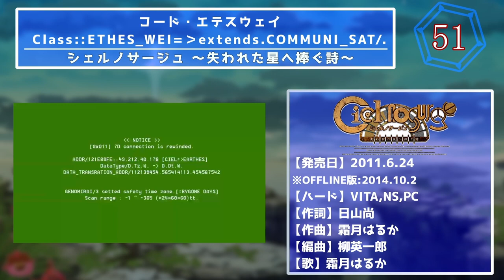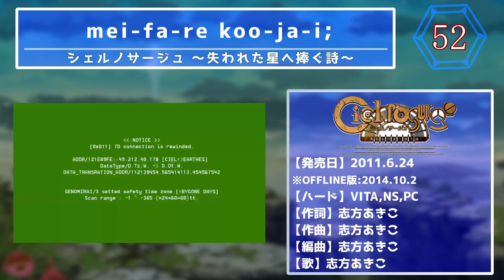【107曲】ガストブランドBGMメドレー【アトリエ・アルトネリコ・サージュコンチェルト・よるのないくに・ブルリフ・トライナリー】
・アトリエシリーズは正式ナンバリングタイトルのみ
・アトリエ以前の初期作品、黒い瞳のノア、ロビン・ロイドの冒険、フレースヴェルグ、大正もののけ異聞録等は対象外
・一作品あたり3曲前後
・選出基準は100%投稿者の好み
・編集やデザインに関する知識はド素人なのでご愛嬌ください

マリーのアトリエ 〜ザールブルグの錬金術士〜
00:00  1.只今お仕事中！
02:16  2.星風
エリーのアトリエ 〜ザールブルグの錬金術士2〜
05:08  3.翔べないカモメの物語
07:46  4.極悪同盟参上！
10:35  5.明日の風を掴むため...
リリーのアトリエ 〜ザールブルグの錬金術士3〜
13:20  6.その先の大地へ
15:03  7.只今調合中！
16:51  8.大いなる流れ
ユーディーのアトリエ ～グラムナートの錬金術士～
18:51  9.篝火の国
21:46  10.風のフォルトーネ
24:52  11.ロイヤルブルー
ヴィオラートのアトリエ ～グラムナートの錬金術士2～
26:56  12.にんじん村一番娘
29:06  13.疾風
32:20  14.幻影回廊
イリスのアトリエ エターナルマナ
35:02  15.フラスコボーイ
37:12  16.Beat of Illusion
38:22  17.Silent Rhyme
イリスのアトリエ エターナルマナ2
42:44  18.Eternal Story
47:49  19.それいけ新米錬金術士
50:28  20.Red Lucifer Rising
アルトネリコ 世界の終わりで詩い続ける少女
53:12  21.謳う丘 ～Harmonics EOLIA～
55:38  22.EXEC_CHRONICLE_KEY/.
59:36  23.EXEC_PHANTASMAGORIA/.
イリスのアトリエ グランファンタズム
1:07:28  24.schwarzweiβ ～霧の向こうにつながる世界～
1:12:36  25.精霊のふるさと for グランファンタズム
1:15:52  26.Criss Cross
マナケミア ～学園の錬金術士たち～
1:19:22  27.ようこそ魔法の工房へ
1:21:15  28.風の宴
1:23:15  29.Nefertiti
アルトネリコ2 世界に響く少女たちの創造詩
1:25:28  30.空港の少女
1:27:36  31.EXEC_VIENA/.
1:32:46  32.EXEC_over.METHOD_SUBLIMATION/.～omness chs ciel sos infel
1:39:22  33.EXEC_with.METHOD_METAFALICA/.
マナケミア2 ～おちた学園と錬金術士たち～
1:46:45  34.Roar of Delirium
1:48:39  35.ツンデレラ・ハネムーン
1:50:36  36.Vanishing Mirage
ロロナのアトリエ ～アーランドの錬金術士～
1:53:38  37.Falling The Star Light
1:56:42  38.森の散策
1:58:58  39.紫電清霜
アルトネリコ3 世界終焉の引鉄は少女の詩が弾く
2:01:24  40.EXEC_METEMPSYCHOSIS/.
2:05:25  41.EXEC_EP=NOVA/.
2:09:32  42.EXEC_FLIP_ARPHAGE/.
2:14:45  43.Ec Tisia
トトリのアトリエ ～アーランドの錬金術士2～
2:23:34  44.トトリのアトリエ
2:25:25  45.Red Zone
2:27:41  46.GOGOTOTORI
メルルのアトリエ ～アーランドの錬金術士3～
2:30:03  47.Estrella
2:32:15  48.風の咲く山
2:34:37  49.Alas de Luz
シェルノサージュ ～失われた星へ捧ぐ詩～
2:37:52  50.フラスコの海
2:42:42  51.コード・エテスウェイ
2:47:02  52.mei-fa-re koo-ja-i;
2:51:39  53.ラシェール・フューザー
アーシャのアトリエ ～黄昏の大地の錬金術士～
2:56:23  54.北風のミュゼット
2:59:58  55.昨日の敵は今日の材料
3:03:16  56.MARIA
3:09:04  57.夢を織る家
エスカ＆ロジーのアトリエ ～黄昏の空の錬金術士～
3:13:52  58.ミルク色の峠
3:17:52  59.Updraft
3:20:56  60.Sky of Twilight
アルノサージュ ～生まれいずる星へ祈る詩～
3:27:18  61.謳無き丘へ-Harmonics Pre=Ciel-
3:30:03  62.Class::DISTLLISTA;
3:33:04  63.Class::EXSPHERE_NOSURGE;
3:39:22  64.この世界のあなたと、あのセカイのあなたへ
シャリーのアトリエ ～黄昏の海の錬金術士～
3:44:30  65.stella～その2～
3:48:32  66.雲烟飛動
3:53:34  67.赤光
3:56:21  68.Sweep～その3～
よるのないくに
4:00:11  69.Waltzing Gallop
4:03:16  70.花は雨のように散って
4:05:32  71.Malicious Roses
ソフィーのアトリエ ～不思議な本の錬金術士～
4:09:02  72.木漏れ日のカンパネラ
4:11:07  73.雲雀東風
4:13:40  74.Cliffhanger
フィリスのアトリエ 〜不思議な旅の錬金術士〜
4:16:25   75.旅する工房
4:19:09  76.蒼穹
4:20:42 77.しんしん
4:24:22  78.Shooting Star
BLUE REFLECTION 幻に舞う少女の剣
4:26:30  79.BLUE REFLECTION
4:29:58  80.OVERDOSE
4:31:59  81.こすいちのかくすらなきくどっとえぐぜ
4:35:15  82.hallucination And hope
拡張少女系トライナリー
4:37:33  83.Wishreal ～第一章 Elkador～ (from.wishreal)
4:44:34  84.Epyllion ～其は希望と謳う絶望の地での譚詩～
4:48:05  85.ソラノキヲク
よるのないくに2 ～新月の花嫁～
4:53:32  86.蒼い記憶
4:56:37  87.戦恋歌
リディー&スールのアトリエ ～不思議な絵画の錬金術士～
4:59:14  88.クローマ
5:04:00  89.紫陽花～その2～
5:05:56  90.同じ星を見上げて ～スール～
5:08:31  91.Mysterious Painting
ルルアのアトリエ ～アーランドの錬金術士4～
5:10:56  92.Presea
5:15:24  93.シューシューワルツ 〜for ルルア2
5:17:42  94.Kalma
5:20:41  95.穀雨、麦の風
5:22:46  96.かつての夢の集まる場
5:25:17  97.白南風
ライザのアトリエ2 ～失われた伝承と秘密の妖精～
5:27:17  98.芒種、鼠黐の薫風
5:30:42  99.石畳にはずむステップ
5:32:49  100.ヤロカミズ
5:37:46  101.hands
BLUE REFLECTION TIE/帝
5:41:47  102.W-P.NEURONS
5:44:15  103.希望的アストライア
5:47:09  104.E.SYNAPSE
ソフィーのアトリエ2 ～不思議な夢の錬金術士～
5:52:00  105.春告鳥
5:54:17  106.瞼の向こうの遠雷
5:57:02  107.Sail on Sunlight